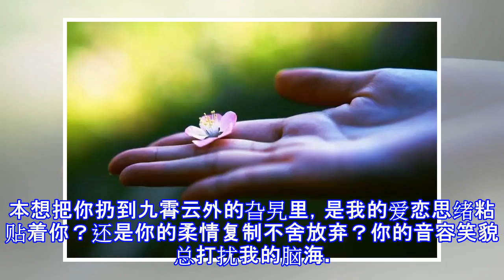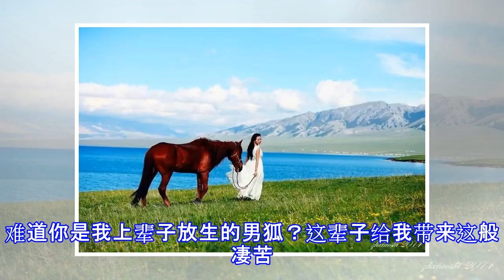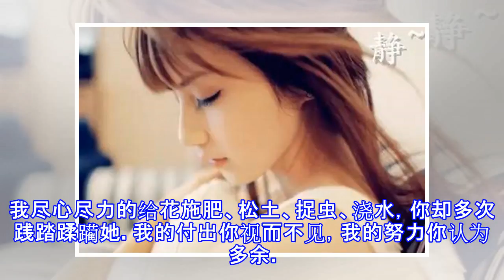【南海风】《远嫁的女儿》作者：清纯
作者简介：清纯，钱凤月，河南人，业余爱好诗歌，散文，旅游。相信人间自有真情在！以一颗善良友爱的心对待身边的每一位。◆主编:风在吹《远嫁的女儿》文/清纯温馨的爱巢迎来了你，灵魂和心被你占据。你似上帝赐给我的天使，你似万能的精灵。带给我欢颜带给我慰藉，我悉心呵护娇惯着你！寒门出孝子不是传说，正能量教育伴你长大。诗词书画播音空乘，熏陶你心灵伴你素质升华。赞美词汇远不及我家的花，你终究是我的骄傲和自豪！娇艳的牡丹被人采摘，忍泪送你远嫁。割了我的肉摘了我的心做陪嫁，心追随你去到千里之外。只因你是我最深的牵挂，伴你异乡走天涯！（写于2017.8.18）《月光，我想对你说》文/清纯我是大海，月光，我想对你说...